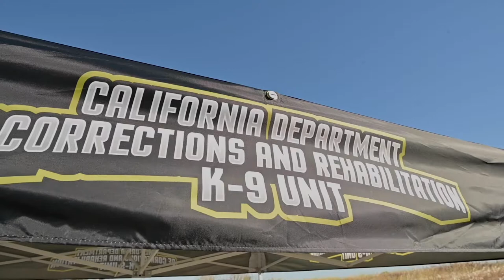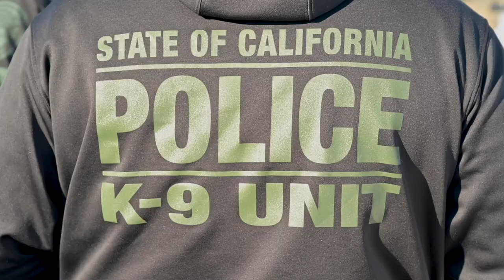60th SFS partner with California Department of Corrections and Rehabilitation for K-9 joint-training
60th Security Forces Squadron partners with California Department of Corrections and Rehabilitation for K-9 joint-training
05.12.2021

K-9 correctional officers from the California Department of Corrections and Rehabilitation trained with the 60th Security Forces Squadron military working dog handlers, April 27 – 29. The CDCR conducted three separate, three-day training events at three different site locations throughout Northern California, with Travis AFB as one of the sites.

Film Credits: Video by Nicholas Pilch
60th Air Mobility Wing Public Affairs

MWD
readiness
Contraband
Police Week
60th SFS
Project the Joint Force